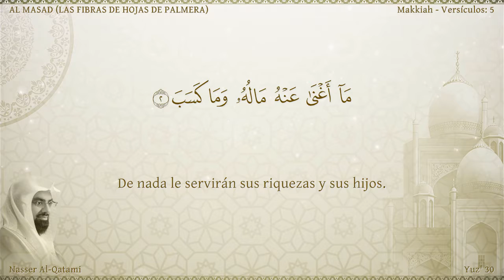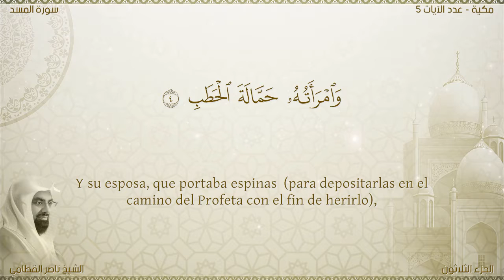El Corán narrado en español: 111. Sura AL MASAD / Nasser Al Qatami : (latinoamericano)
Sura AL MASAD (LAS FIBRAS DE HOJAS DE PALMERA) Esta sura fue revelada en La Meca durante el período temprano. Consta de 5 aleyas.